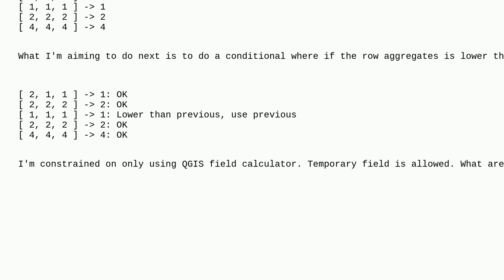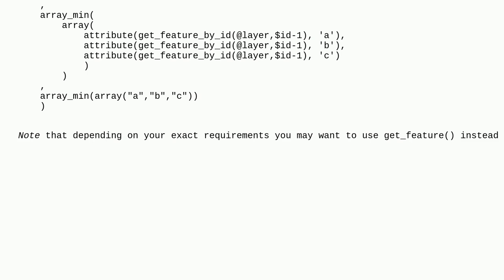Gis: Conditional value output in QGIS field calculator for array aggregation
Conditional value output in QGIS field calculator for array aggregation

A special thanks goes out to the awesome community

  field-calculator qgis expression